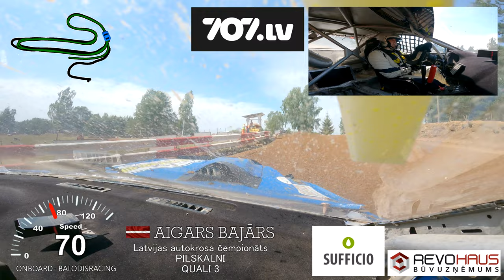AIGARS BAJARS ONBOARD PILSKALNI 2023 QUALI 3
Latvijas un Baltijas autokrosa sacensībās Pilskalnu autotrasē